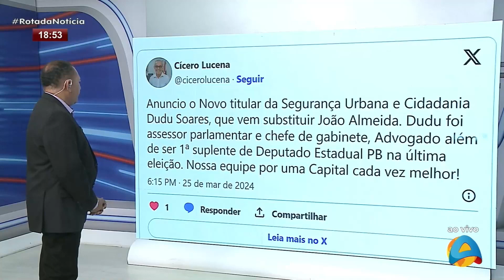Rota da Notícia - Prefeito Cícero Lucena anuncia novo titular da Segurança Urbana e Cidadania